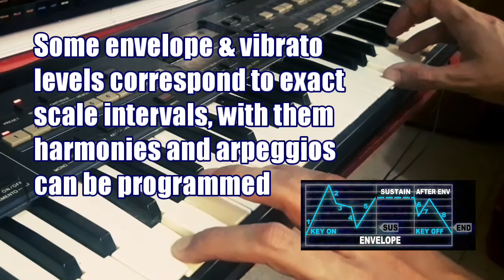Cisco Jugo's Casio CZ Pack #1 Demo (no effects)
A collection of 16 Patches for Casio CZ series synths or VirtualCZ!

These sounds use envelopes, square wave vibrato or both to play short arpeggios, pitch shifting sequences and even 2 oscillator chords.
The pack includes 16 Individual patch files in .syx format and a VST .fxb file that loads the 16 patches into VirtualCZ.
Programmed in a CZ-101 and compatible with all CZ series synths
Includes a DCO-Vibrato to Pitch table to make it easier to tweak the sound or come up with variations.